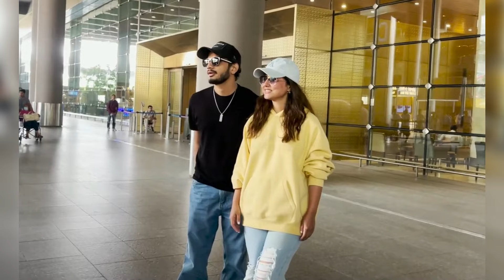Fans Call Hina Khan 'Bhabhi' After Her Son Halki Halki Si with Munawar Faruqui